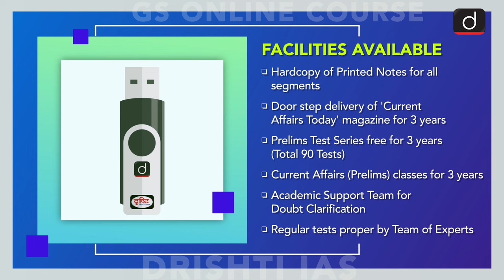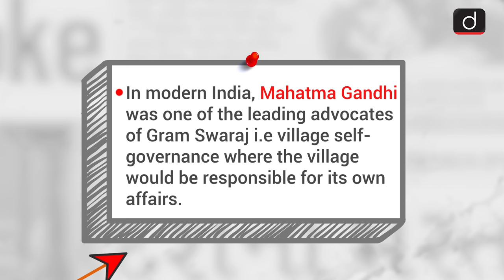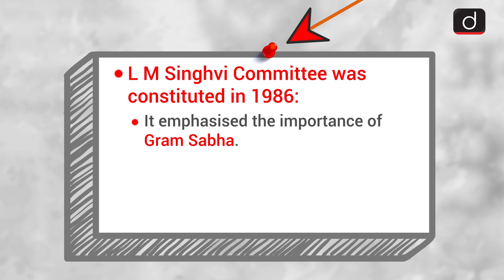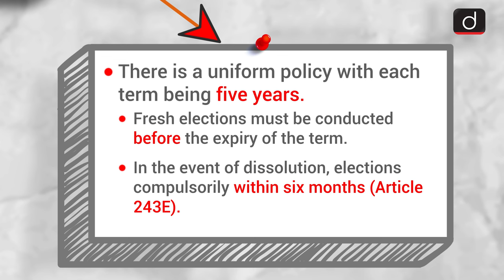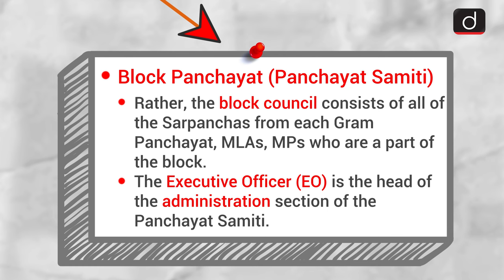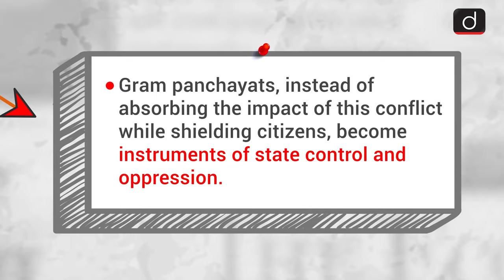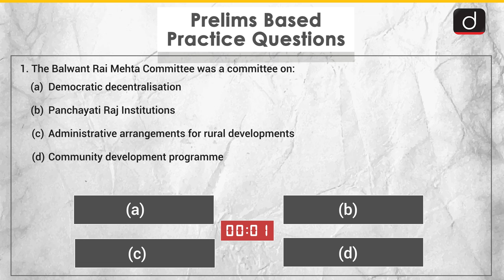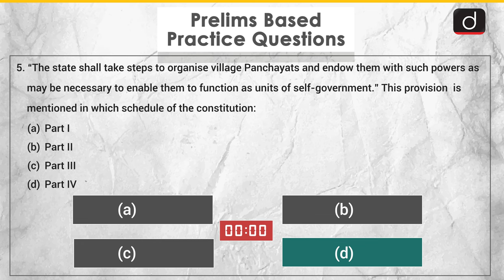MindMaps for UPSC - Panchayats (Polity)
The programme will cover the following subjects:
1. Polity
2. Economics
3. Modern History
4. Geography
5. Science & Technology
6. Environment
7. Art & Culture

This video covers:
• Subject - POLITY
• Topic - Panchayats